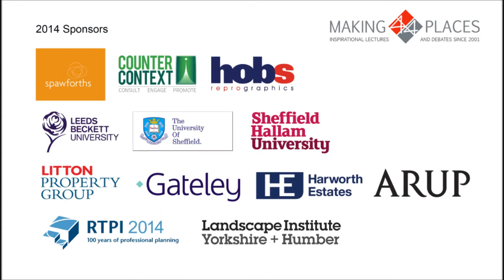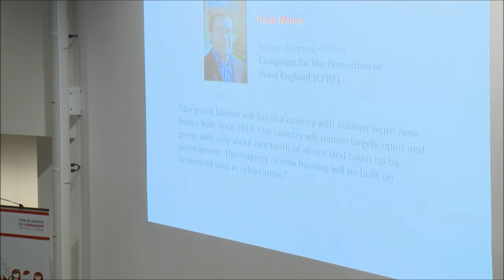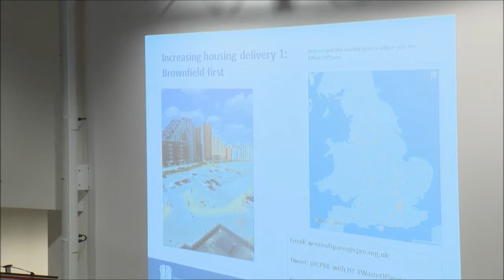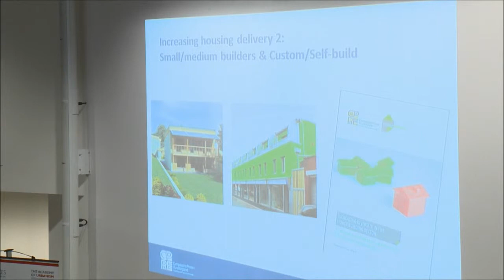Paul Miner- Speaker 1 - 4x4 Making Places 9 Oct 2014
The Academy of Urbanism 4x4 Making Places lectures have returned to Yorkshire.  The lectures are a highly respected forum with inspirational speakers leading challenging debates about the built environment.  This year the first debate of "Where Will our Grandchildren Live?" was held at the Rosebowl, at Leeds Metropolitan University, on 9 October 2014. This is a video of our second speaker, Paul Miner, Senior Planning Officer - Campaign for the Protection of Rural England